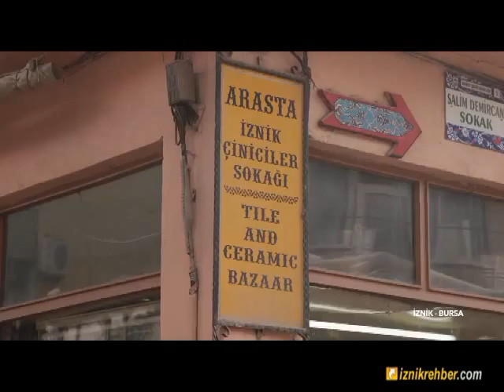Ezgi Sertel ile Lezzetin Haritası İZNİK - Tek Parça Bütün Bölüm